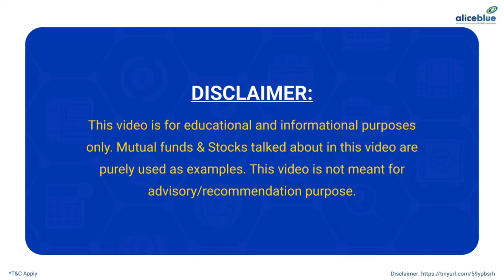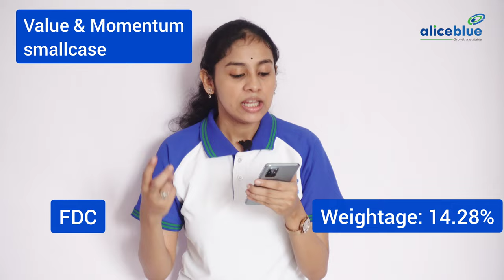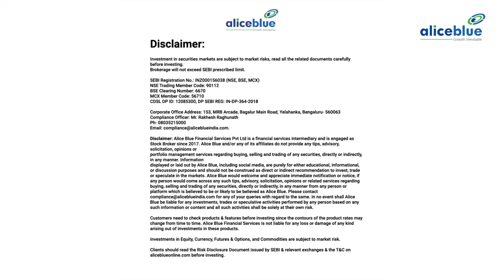Smallcase investment in 2022 | High Return Low investment Smallcase | Smallcase review | E 12 P-3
Topics Covered:-
00:00 - Intro.
00:36 - IT Tracker Smallcase.
01:34 - Pharma Tracker Smallcase.
02:17 - Dividend Stars Smallcase.
02:58 - Value & Momentum Smallcase.
03:36 - Magic Formula Smallcase.
How to Invest in existing Smallcase?[Next video]

🔔 Start Now!